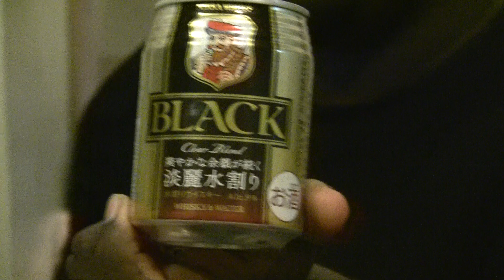FOODS!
Lawson's food cache!